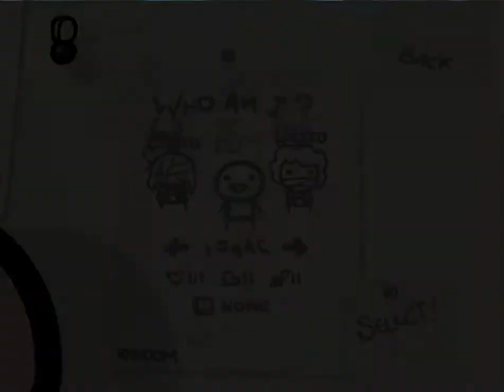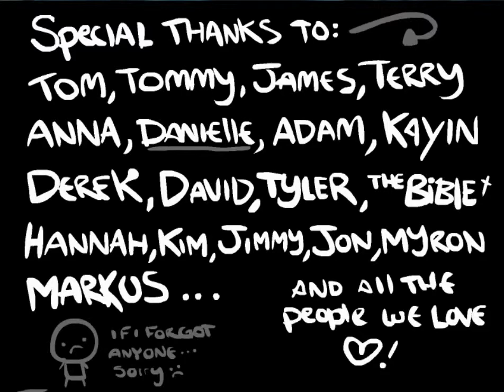The Binding of Isaac: Well Here Goes Nothing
All that progress, all those items, they're gone :(